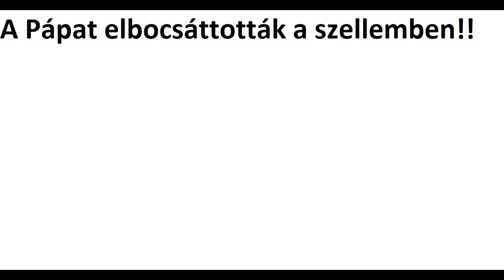A PÁPAT ELBOCSÁTTOTTAK A SZELLEMBEN/LÉLEKBEN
A isten elbocsáttotta a pápat a lélekben/szellemben